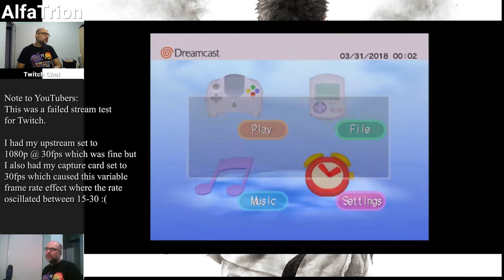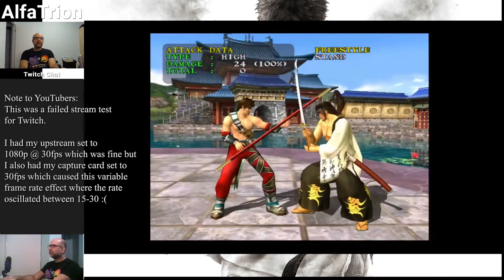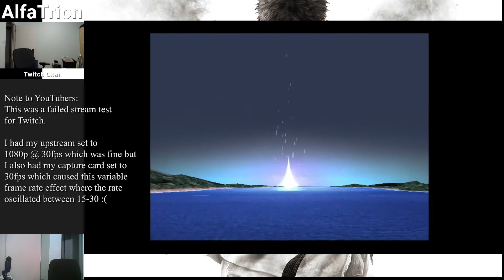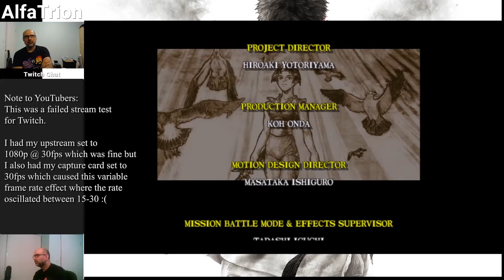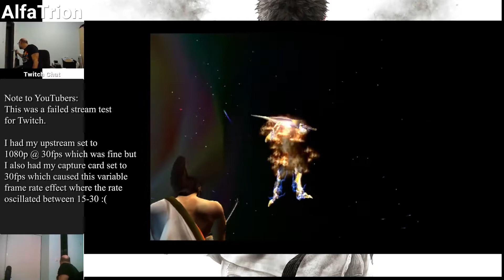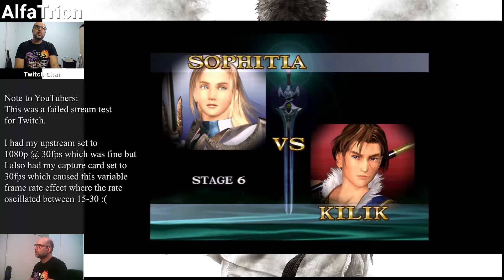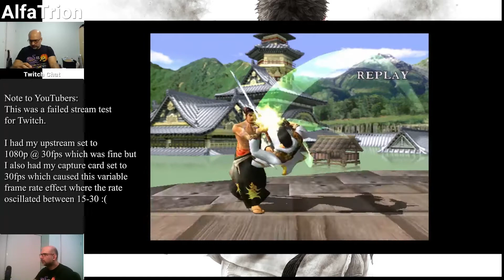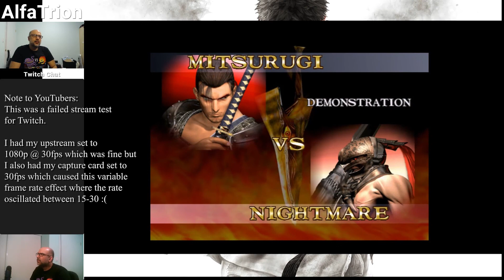Stream Test [LQ] SoulCalibur - Unlocking All Characters (Part 1)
I wanted to unlock all the characters in SoulCalibur after watching This is the Run on GiantBomb. I thought I could also test Twitch.tv stream quality and setup from my office.

I used my original Dreamcast, VMU and game with my Dreamcast Arcade Stick. I played in VGA mode though my Toro by the Behar Bros and upscaled it with my Framemeister. I captured the footage with my Elgato HD60 and used OBS to stream.

In this episode, I beat the game on Easy mode with 5 characters doing 1 round matches to try and unlock everyone faster. I ended up with 4 new characters and a new stage to fight in.